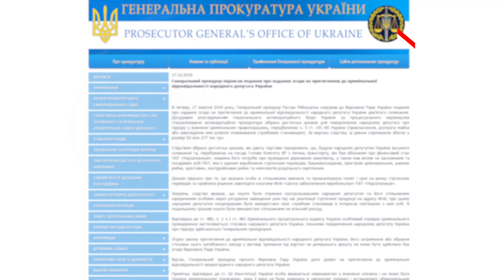Захиталося крісло під Ярославом Дубневичем: чи притягнуть нардепа до кримінальної відповідальності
І крісло захиталося, і недоторканності можуть позбавити, і за грати посадити. Генеральний прокурор запросив згоди у Верховної ради, аби притягнути нардепа зі Львівщини Ярослава Дубневича до кримінальної відповідальності. За це голосуватимуть наступного тижня. У чому звинувачують одіозного обранця - далі у сюжеті.